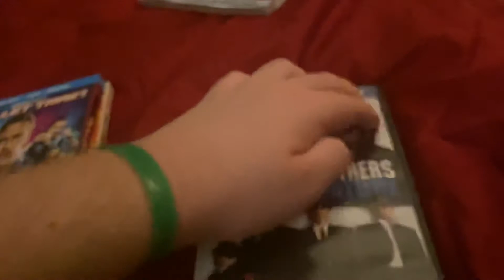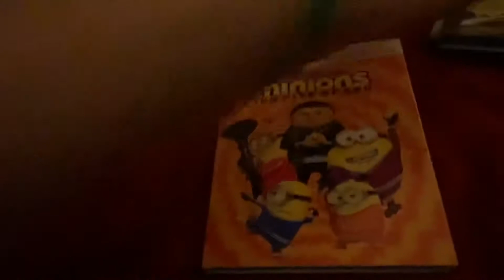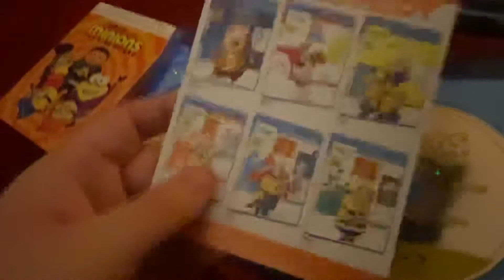Quick DVD/Blu Ray Update For 11/11/2022 (Veterans Day)